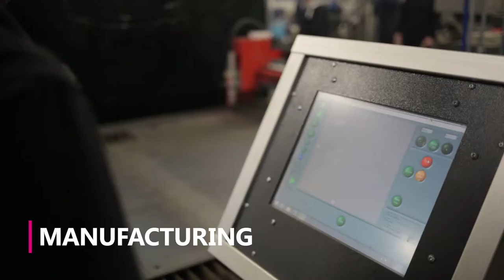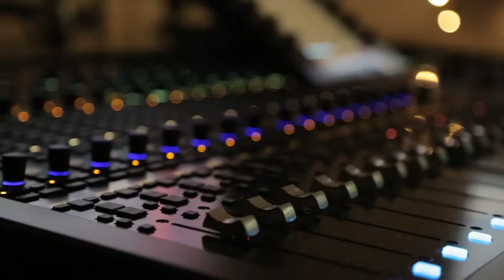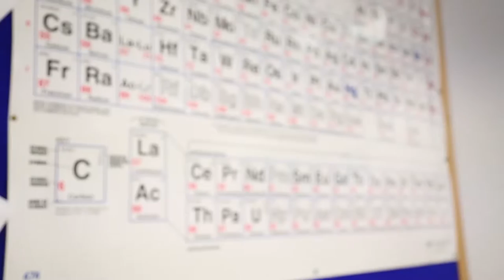Explore our Lisburn Campus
This is a short video that samples some of areas of study that our Lisburn Campus has to offer.